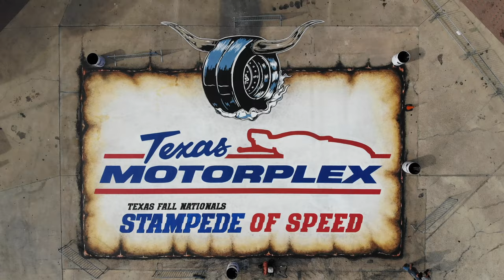FUNNY CAR CHAOS WORLD FINALS DAY 1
Love means doing what God has commanded us, and he has commanded us to love one another, just as you heard from the beginning.
2 John 1:6